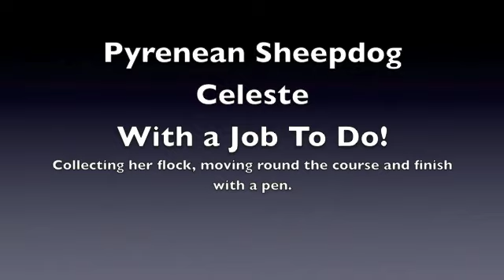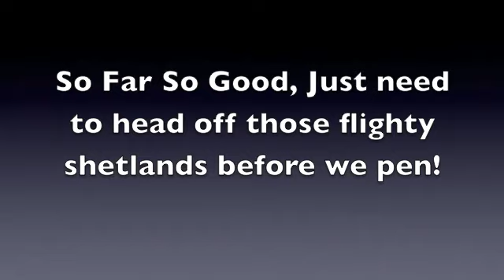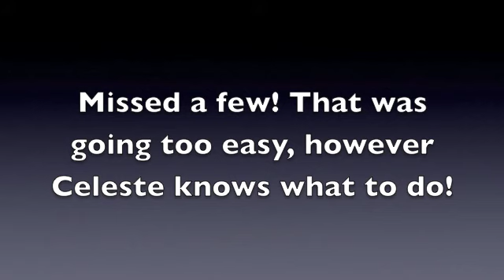Celeste With A Job To Do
Celeste returns to her herding after producing a lovely litter in February. She is showing some good skills and working with control. We are concentrating on making her training sessions focus on a job to do (collect sheep, move them from A to B and then pen or return them to a new holding paddock etc)